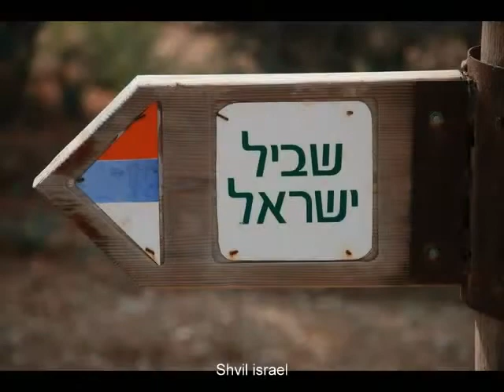Israeli national trail - Ya'ar Meitar